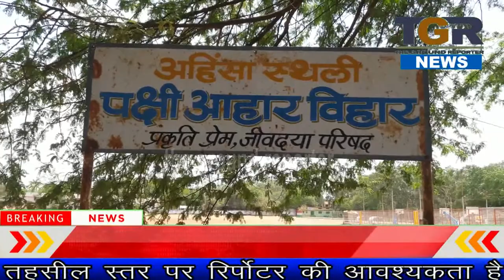समाजसेवियों की कमी के चलते पक्षियों को नहीं मिल रहा दाना पानी ,